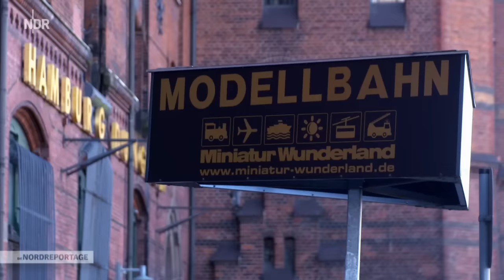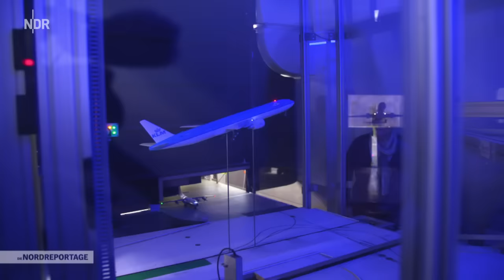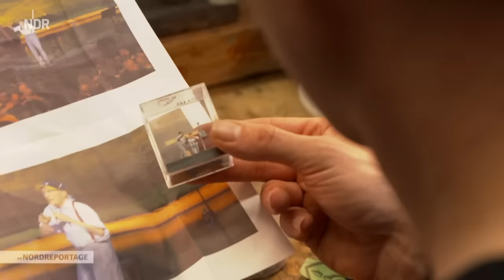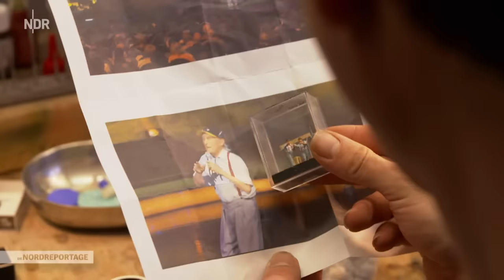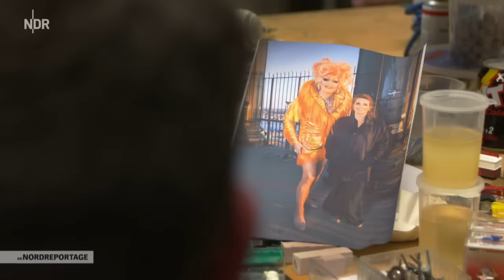Hamburg: 24 Stunden im Miniatur Wunderland | die nordreportage | NDR Doku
Das Miniatur Wunderland in der Speicherstadt in Hamburg ist eine der größten Touristenattraktionen Deutschlands. Die größte Modelleisenbahnlandschaft der Welt wächst seit ihrer Eröffnung im August 2001 ständig weiter und hat mittlerweile eine Fläche von 1.500 Quadratmetern erreicht. Mehr als 1.000 Züge und 10.000 Waggons fahren auf einer Gleislänge von 15 Kilometern durch die insgesamt neun fertig gestellten Bauabschnitte.

Die neueste Attraktion ist die berühmte Lagunenstadt Venedig, deren Bau auf nur neun Quadratmetern eine Million Euro gekostet hat. Ein Team von mehr als 300 Mitarbeitern arbeitet vor und hinter den Kulissen daran, den mehr als eine Million Besuchern pro Jahr ein unvergessliches Erlebnis zu ermöglichen.

Stefan Dombrowski, intern auch "Daniel Düsentrieb" genannt, arbeitet seit elf Jahren im Miniatur Wunderland und gilt als Mastermind der "Knopfdrücker". Das sind diejenigen, die sich die kleinen bewegten Szenerien im gesamten Wunderland ausdenken, die von den Besuchern per Knopfdruck in Bewegung gesetzt werden können. Sein neuestes Projekt ist die Otto-Bühne, eine Miniatur-Showbühne für Otto Waalkes und seine Ottifanten. Dieses Projekt hat es in sich, vor allem weil sich alle Figuren frei auf der Bühne bewegen sollen auf exakt programmierten Bahnen. Um die Bühne rechtzeitig fertig zu bekommen, arbeitet Stefan Dombrowski mit mehreren Modellbauern und Programmierern auf Hochtouren.

Die Nordreportage begleitet Stefan Dombrowski und einige seiner Kollegen bei der Arbeit und erlebt das Miniatur Wunderland dabei auch außerhalb seiner regulären Öffnungszeiten. Denn nachts herrscht reger Betrieb in der größten Modelleisenbahn der Welt. Viele der Wartungsarbeiten können nicht im laufenden Betrieb erledigt werden und schon gar nicht die Reinigung der Modellfläche. Drei Monate brauchen die "Staubsauger", bis sie alles einmal gereinigt haben. Dann geht es wieder von vorne los.